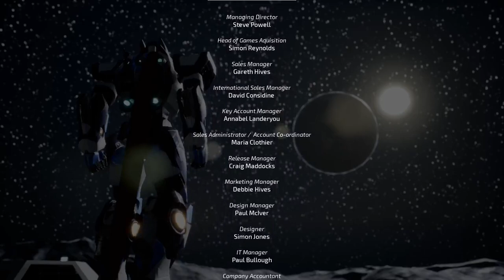Playing Override (Arcade mode)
About the game:
No gears, no glory! Control gigantic fighting robots and duke it out across fantastic cityscapes in this 3D mech-based brawler! Epic and explosive battles await with anime-inspired mechs in local and online versus game modes, party co-op with two to four players, and a single-player campaign.